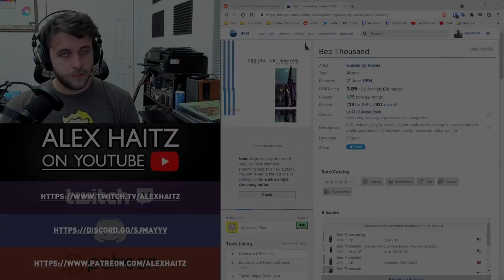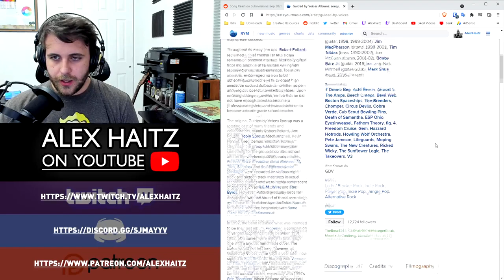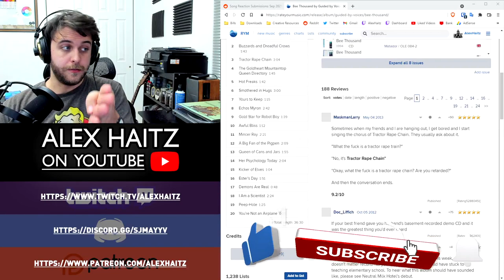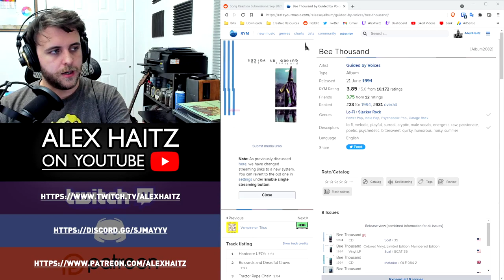SONG REACTION: Guided By Voices — Smothered In Hugs